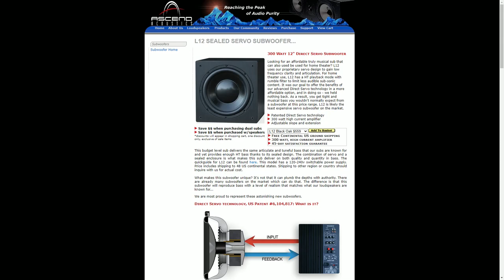The Rythmik L12 - Small Package: Big Punch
My Setup:
Receiver: Yamaha RX-A2080
Mains: Polk Audio Signature 60s
Center: Polk Audio Signature 30
ATMOS: Monoprice 6-1/2-inch Kevlar 2-Way In-Ceiling Speakers
Rears & Satellites: Monoprice Caliber In-Wall Speakers, 6.5in
Subwoofers Front: Dual Rythmik FVX15s
Subwoofers Rear: Dual Rythmik L12s
TV: Samsung Q7 75”
Player: Sony UBP-X800

Music Clip: Daft Punk ft. Panda Bear - Doin' it Right 4:24
Movie Clip: Joker 6:17